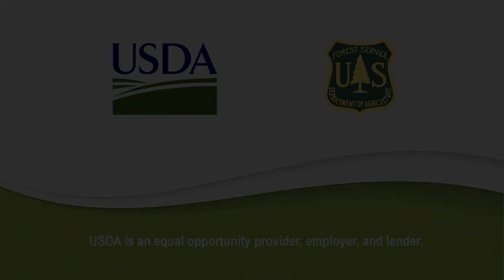Fishlake National Forest - What a place to visit!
A video inviting the public to come and enjoy the Fishlake National Forest.